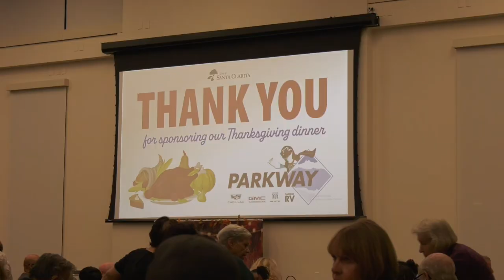Canyon Country Community Center Thanksgiving